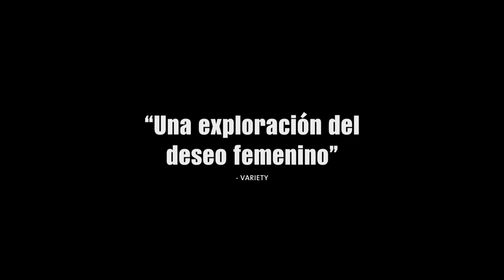CON AMOR Y FURIA | TRAILER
Casi diez años después de dejar a su pareja por su actual marido, Sara perderá el control de su vida por la reaparición de su ex. Un retrato sensual y provocador de un triángulo amoroso.